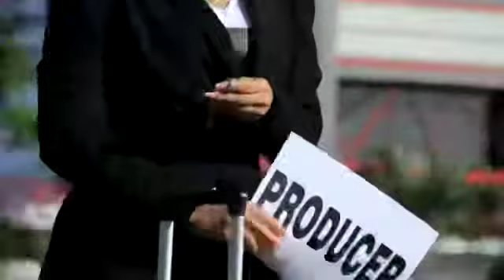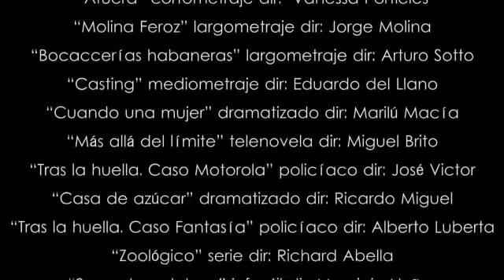Dayana Legra,actriz cubana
Dayana Legra Pérez. Nació el 15 de julio en Santiago de Cuba. Es una actriz fuerte e implacable, por los papeles que le hemos visto en pantalla televisiva y en el filme “Molina Ferroz” ( 2009, Dir: Jorge Molina), único largometraje que Dayana ha protagonizado hasta la fecha.
Graduada de la ENA de actuación que radica en Santiago de Cuba y en el ISA en La Habana en artes escénicas.
En televisión la hemos visto en varias telenovelas, teleplays como son "La Encomienda", "La lluvia cae sobre el fuego", "Casa de azúcar".
La serie Juvenil Zoológico con el personaje de Zoe (en estos momentos en retransmisión). La novela "Más allá del límite" ,entre otras.
Personajes secundarios en “Casting” de Eduardo Del Llano, “Bocaccerias Habaneras” de Arturo Soto, “La película de Ana” de Daniel Diaz Torres, “Los Buenos Demonios” de Gerardo Chijona, otros papeles en cortometrajes. Apariciones especiales en “Vivir del cuento” y varios personajes en el policiaco “Tras la Huella”.
Ha realizado trabajos como presentadora de programas musicales, deportivos y educativos de la televisión.
Su último proyecto que aún no se estrenado es la próxima temporada de "Amores y Esperanza".
En estos momentos se encuentra fuera del país por unos meses.
Tiene una gran capacidad para transformarse en otra persona, su abnegada dedicación y compromiso en esta profesión, merece el mejor galardón.
Muchas éxito y gracias por todo tu apoyo.